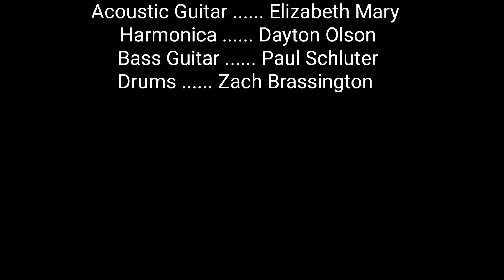Elizabeth Mary - Home To Me (Original)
I wanted to write a song for album that represented by childhood and growing up in the country on a dairy farm. Enjoy a walk down memory lane in the video montage!

Download my new album 'Meet Me in Madison' NOW! Available on all major music networks or through my

Download my music on all major music sites including Apple Music, iTunes, Amazon and Spotify!